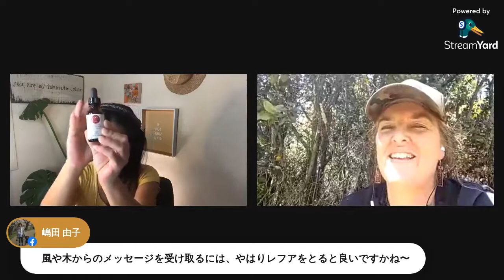【メリアに聞こう！Vol.4】風や自然のメッセージを受け取るには？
『メリアに聞こう！』は毎週、日本時間の土曜９時に開催。English and Japanese Q&A session with Melia Goodenow, President & Co-founder Hawaiian Rainforest Naturals, Inc.

■期間限定・特別価格！
ハワイアン・レインフォレスト・ナチュラルズ４種類の新ミスト

■ハワイアン・レイフォレスト・ナチュラルズのFacebook
↓Facebookライブをこちらから閲覧可能です↓

■「ハワイフラワー・エッセンスのセラピスト講座」
2021年12月12日〜18日ハワイ島にて開催

▶︎メリアのインタビュー：ハワイの自然の恵、癒しの力（前編）